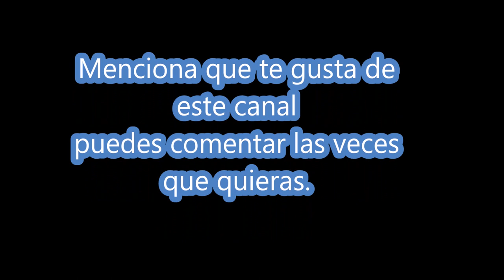sorpresa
SE FELIZ

vendo avon, fuller, arabela, shelo...

Páginas oficiales.

desde la Cd. de México al
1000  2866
o del resto de la República al
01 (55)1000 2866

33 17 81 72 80 / 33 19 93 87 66